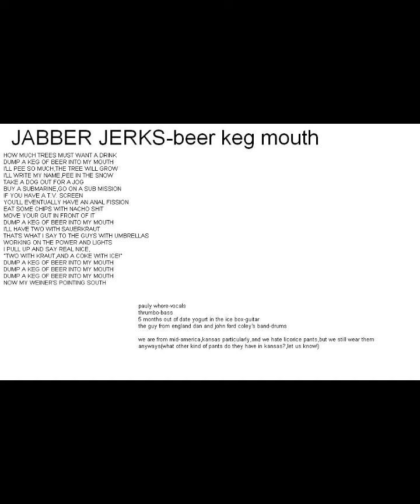JABBER JERKS Beer Keg Mouth